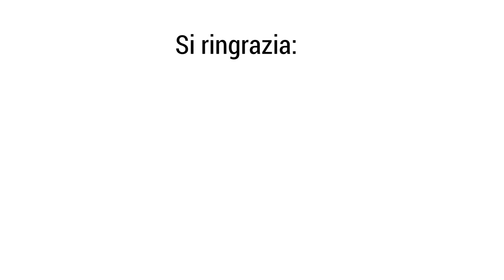Il Vaso di Pandora - UNIONE EUROPEA; LA DEMOCRAZIA NON C'È